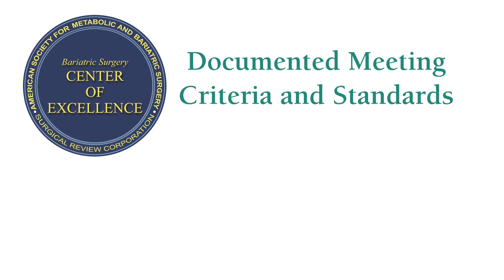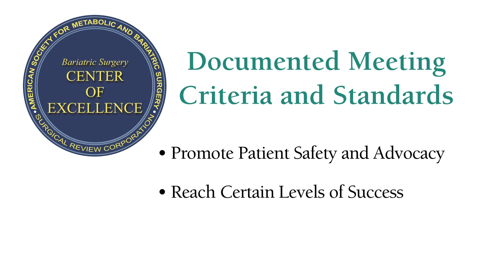Choosing a Hospital and Surgeon- Video 8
It is important to know that you will be in good hands when choosing to have weight loss surgery. A hospital with experienced surgeons and surgical team are essential for optimal outcomes.